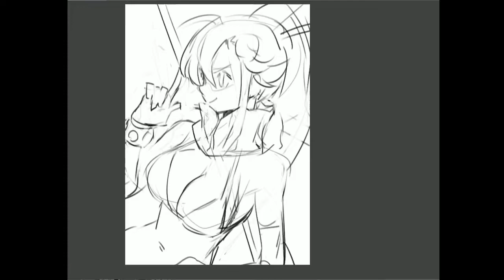speed paint - yoko Tengen Toppa Gurren Lagann